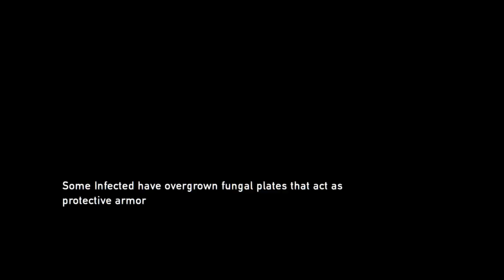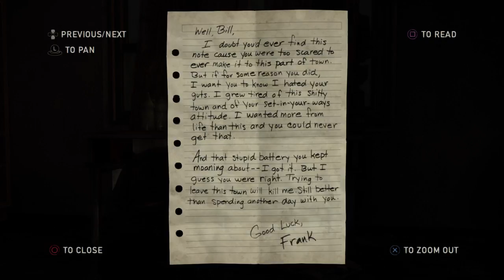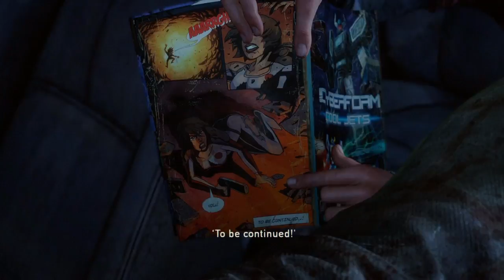The Last of Us part 8